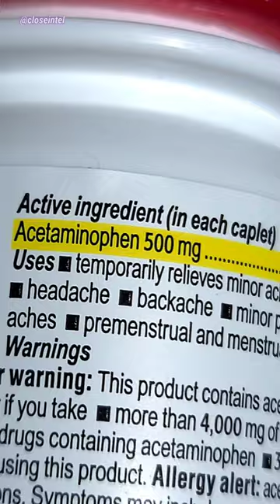Tylenol Crystals Under Microscope (Acetaminophen Polarized Light)